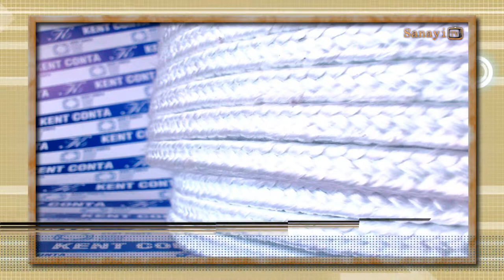Conta İmalatı - Kent Conta [Sanayitv.com]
Tanıtım Filmi
Conta İmalatı - Kent Conta
Conta İmalatı - Kent Conta 1980 yılında İzmit'te kurulan firmamız kurulduğu günden itibaren sektörün ve müşterilerin ihtiyaçlarını en hızlı ve eksiksiz biçimde yerine getirmeyi kendine amaç edinmiştir. Kurulduğu dönemde yalnızca otomotiv contaları üzerine çalışmaktayken, son yıllarda sektörün de ihtiyaçlarını ve gelişmesini göz önünde bulundurarak, sanayi tipi conta üretimine de ağırlık verilmiş ve müşterilerin bu yöndeki istekleri mümkün olan en kaliteli hammaddeler ile maksimum memnuniyet düzeyinde sağlanmaya çalışılmaktadır.Conta İmalatı - Kent Conta  Firmamız sektördeki 30 yıllık tecrübesini ve kalitesini müşterilerinin güvenine borçludur.

Conta İmalatı - Kent Conta  amacımız günün şartlarına ve standartlarına uygun olarak en kaliteli malzemeler kullanılarak, istenilen şartlara uyum sağlayacak Conta İmalatı - Kent Conta şekilde ürettiğimiz ürünlerimizi son kullanıcıya sunmak ve karşılaştıkları her türlü sorunda yardımcı olabilmektir. Conta İmalatı - Kent Conta